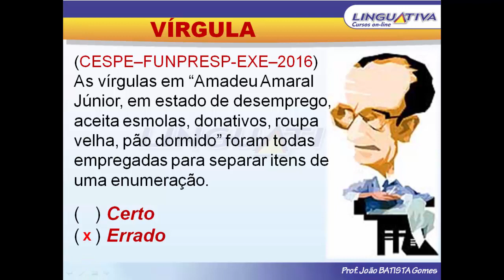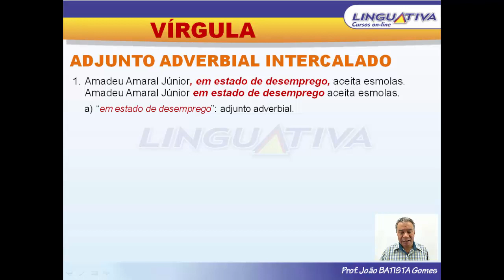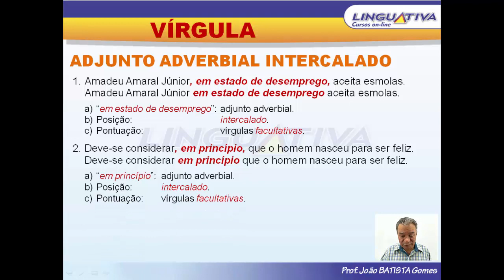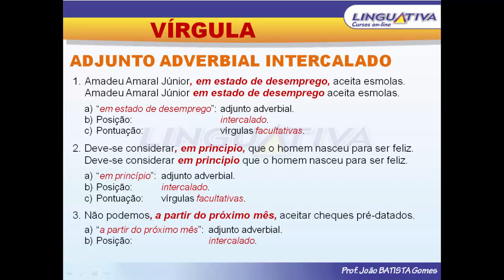VÍRGULA COM ENUMERAÇÃO